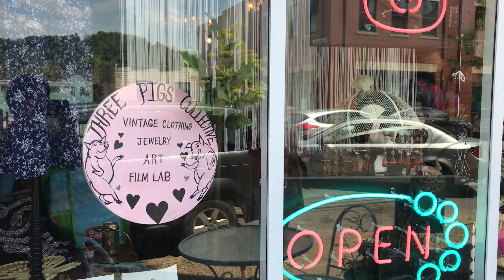The Hell Yeah Babies - May 2019 Tour Diary, Chapter 2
This is the story of The Hell Yeah Babies, a power pop band from New York, embarking on their self-booked first tour of the United States. In this episode, the Babies sneak into the Cathedral of Learning in Pittsburgh and enjoy the best pizza and bowling that Youngstown, Ohio has to offer.

our Pittsburgh hosts Whitney & Andrew
and our friend Luke Herr ) who contributed some footage to this chapter and put us up for the night in Columbus.